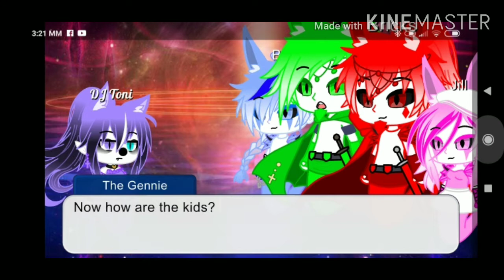The Fight: part 13: Shot by gun/A crazy Show surrounded by fire.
I love you so much guys thank you for growing my puppies.

Wuv chu all.( ˘ ³˘)♥